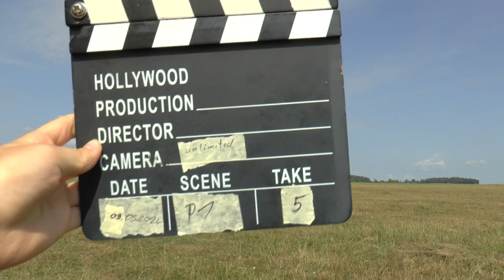WGAC2024 P1 05 Marc de Bouvier de Cachard FreeKnown